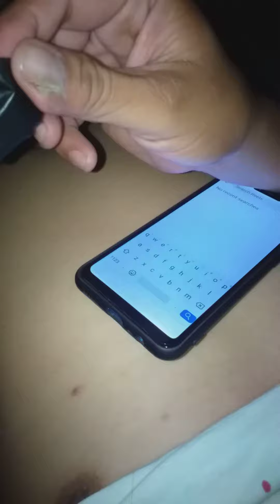HINDI KO NAMAN SINASADYA, SORRY KUNG NASAKTAN KITA